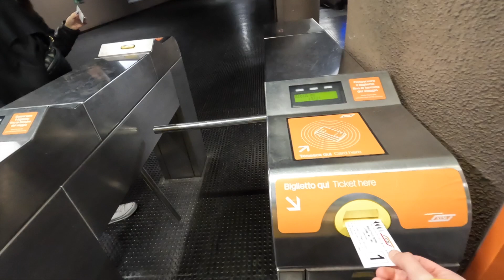48 PAZZE ore a MILANO ✈️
Benvenuti in questo vlog! Breve racconto di un weekend a Milano. Siamo andati perché dovevo realizzare un video per il primo canale e con l'occasione, ho portato Franci a Milano per la prima volta. Esperienza da rifare, se non fosse che l'ultimo giorno si è svegliata con 39 di febbre.